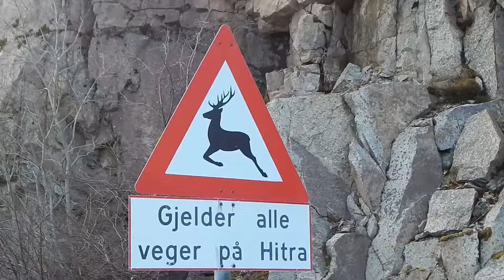Islands of Hitra and Frøya Norway | Inspired by travel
April 2017